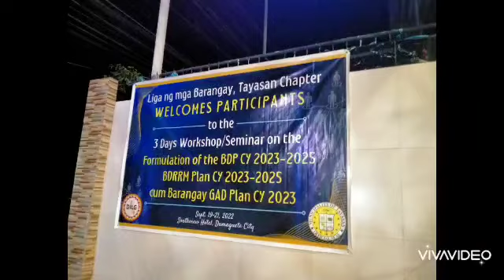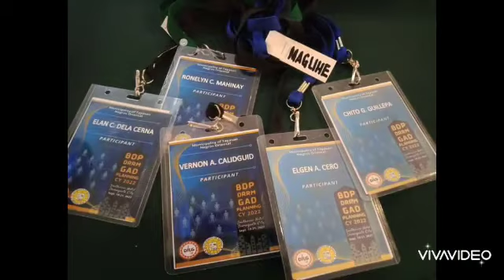Liga ng mga Barangays TAYASAN BDP CY2023-2025 Planning and BDRRM CY 23-25 Planning Cum GAD workshop